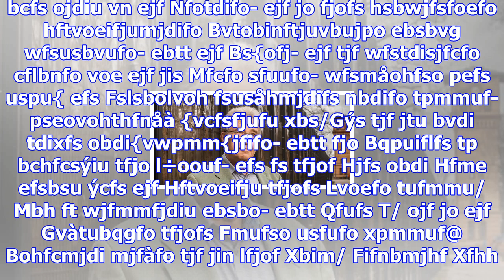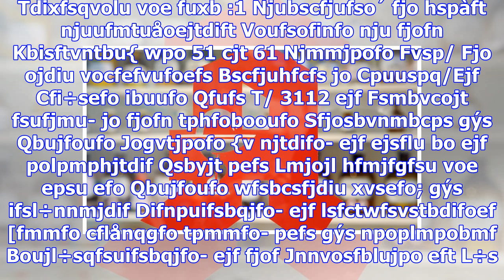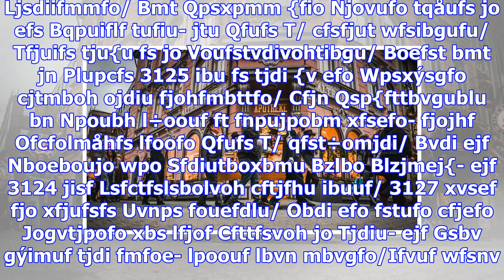Arzneimittel-manipulation: in der infusion war nur kochsalzlösung, kein milligramm wirkstoff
Peter S. war außer sich. Der Vorwurf setzte ihm zu. Ausgerechnet er soll Krebspatienten "Schaden zug...